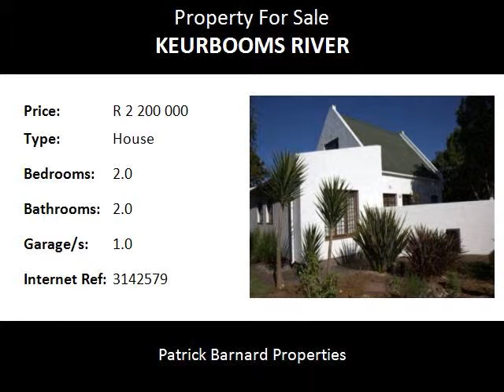2.0 Bedroom House For Sale in Keurbooms River, Plettenberg Bay, South Africa for ZAR R 2 200 000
Bedrooms: 2.0
Bathrooms: 2.0
Garages: 1.0
Price: R 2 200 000

Property Description:

STRANDMEER - KEURBOOMS - PLETTENBERG BAY - 100M FROM THE WATERS EDGE!

LAGOONSIDE COTTAGE FOR SALE IN STRANDMEER, KEURBOOMS.

Cute and comfortable in a sought after Lagoonside development. This charming cottage with 2 bedrooms and two bathrooms is only 100m from the water!  Main bedroom ensuite, with a lock up garage.
Safe and secure with restricted access, extras include tennis court, swimming pool and slipway to launch your boat.
This development on the Garden Route is only 10 minutes from Plettenberg Bay town and the beaches, the shops and restaurants.
Strandmeer lies in the beautiful Tsitsikamma coastline, Plettenberg Bay, on the banks of the Keurboomsriver. The natural beauty of Keurbooms River, along with good infrastructure makes this a perfect place to holiday, live permanently or even commute.
Enjoy the company of birds under the indigenous trees (Milkwood, White Pear).
The area is ideal for fishing, boating, canoeing, mountain biking and hiking and walking. World-class golf courses and polo fields are within reach as well as shopping in Plettenberg Bay and Knysna. Plettenberg Bay is known as the jewel of the Garden Route and property in this area is very sought after. Enjoy the splendours of sun, surf, sea and sand.